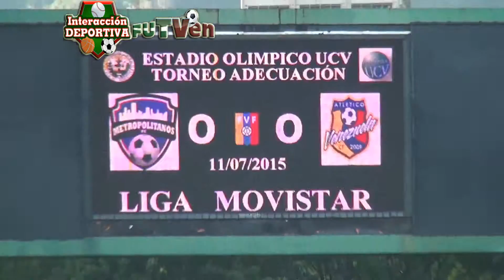Metropolitanos FC 1-0 Atlético Venezuela TD2015 Jornada 1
TORNEO ADECUACION 2015